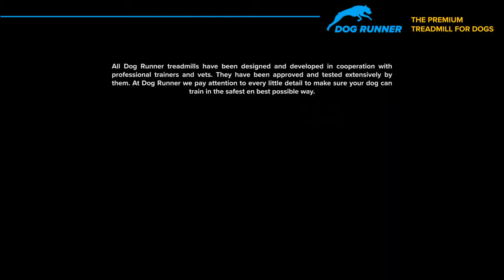Tapis de course pour chien Dog Runner Large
Ce tapis de course pour chien Dog Runner Large convient particulièrement aux chiens sportifs et/ou en rééducation. En effet, il permet au chien de s'entraîner en vue d'une compétition. Il est également utile pour les chiens en surpoids devant se dépenser.